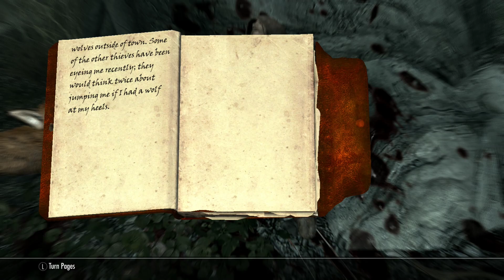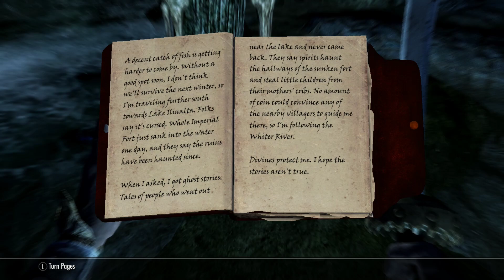SKYRIM // VD Part 1: I'M GOING TO FINISH SKYRIM